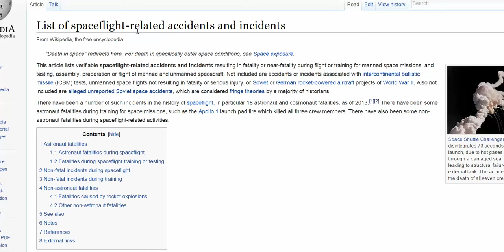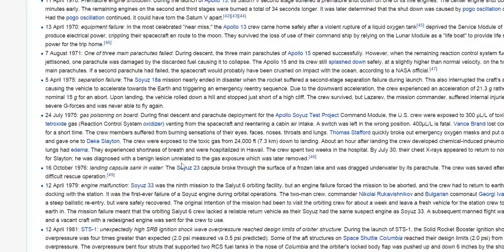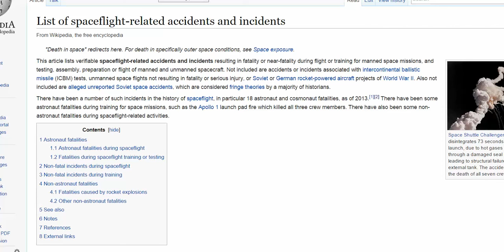Counting American Deaths in Space Flat Earth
The American Space Program has much debate surrounding it.  The astronauts in this space program are in constant danger.  How often has this imminent danger transitioned into deaths for Astronauts?  As always, Judge for yourself